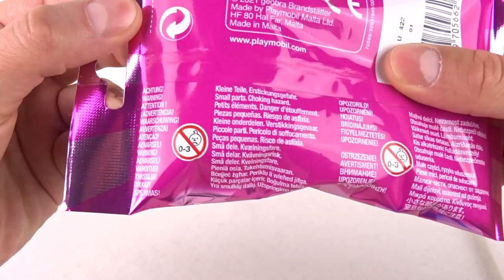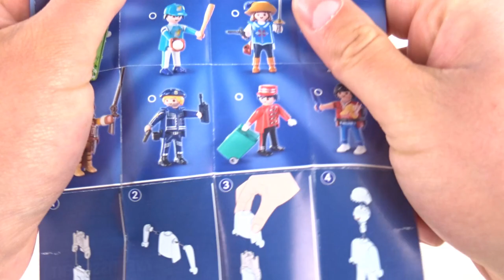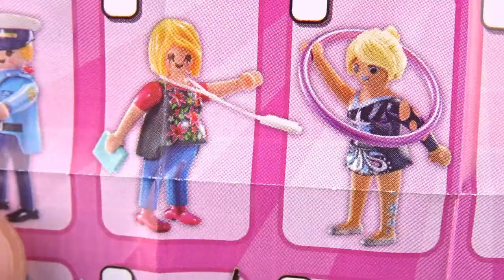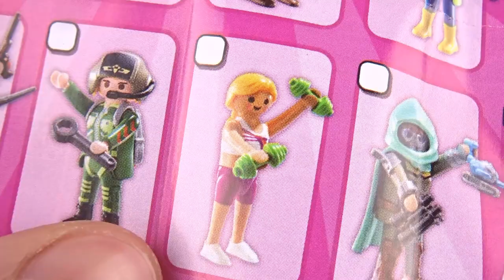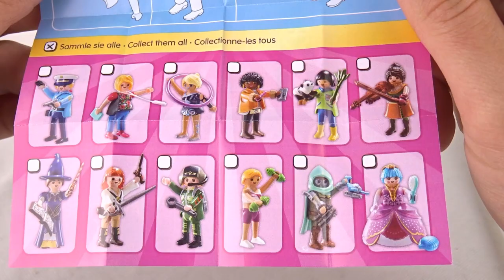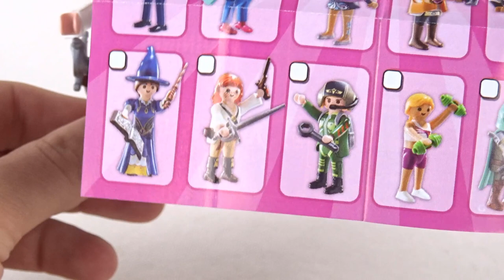BLEEEEE klocki dla BAB !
A tak naprawdę to wcale nie !